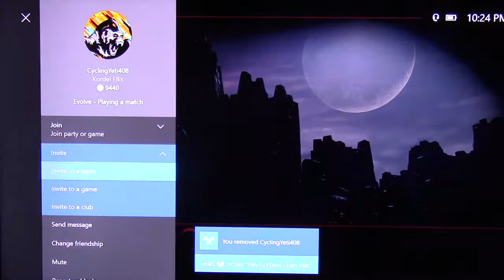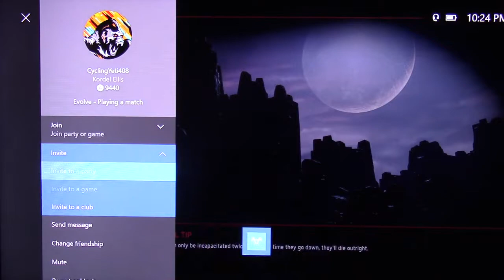Two Months too Late...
i promise i won... like once